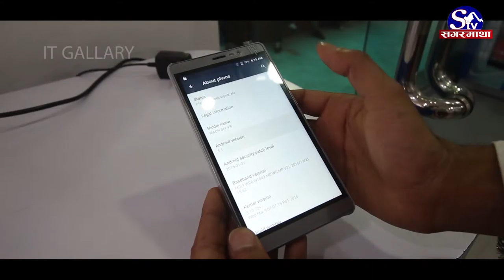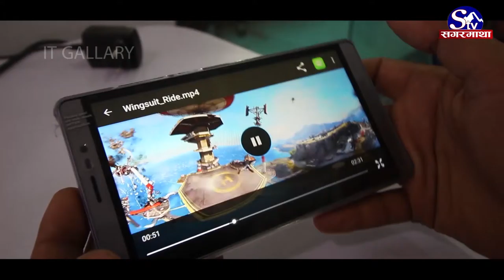IT Gallery||Karbon Titanium Mach six VR || Review